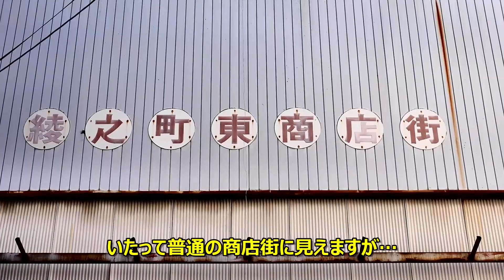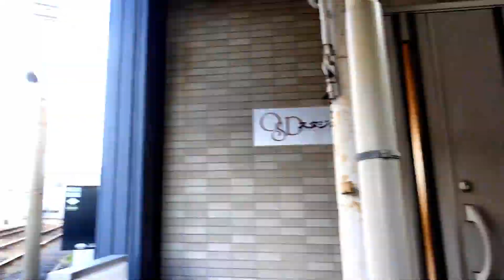踏切カンカン 商店街の中に踏切が？？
今回は大阪府堺市堺区の綾之町東商店街に行ってきました！
この商店街、なんと商店街の中に踏切があるんですよ♪
アーケードの中を通る阪堺電車！なんかめっちゃかっこよかったです！
レトロな商店街をレトロな路面電車が走る風景！
皆さんも機会があれば是非ぜひ見に行って下さい！